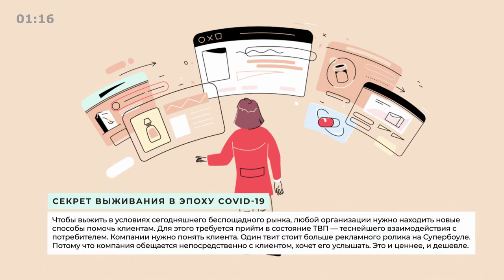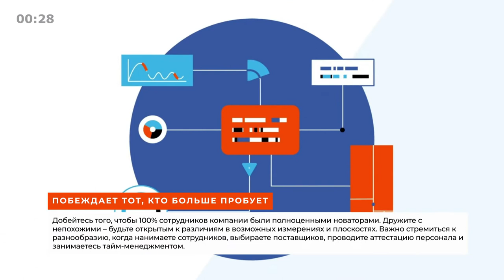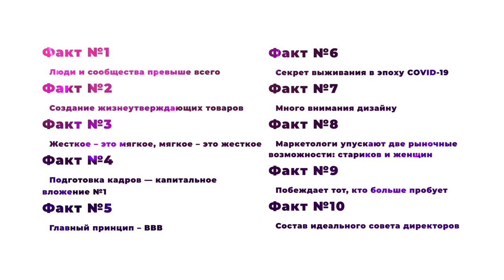«Совершенство сейчас», Том Питерс - Книга очень кратко за 3 минуты - Быстрый обзор ⏰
🔥 Сделали небольшой обзор книги-новинки Тома Питерса «Совершенство сейчас». Тут текстовая версия

💣 Попробуйте прочитать книгу «Совершенство сейчас. Как гуманный менеджмент делает бизнес сильнее», чтоб составить свои 10 фактов и 3 задачи :).